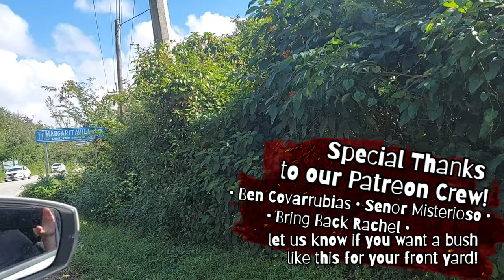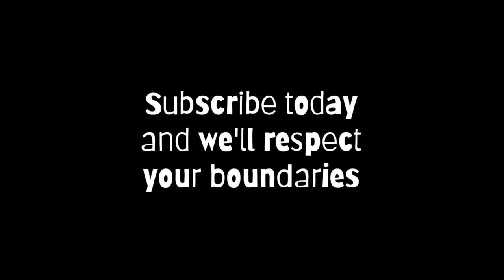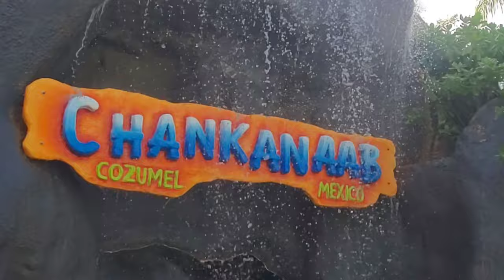Cozumel's Chankanaab and the World's BEST Snorkeling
Arguably some of the world's best snorkeling, Chankanaab Cozumel offers one of the most amazing snorkeling spots from the beach in the entire world.  In this Cozumel travel vlog we look at one of Cozumel's greatest attractions; the beach snorkeling provided by the islands National Park offers easy access with stairs into the sea, small huts with chairs on their sandy beaches, a gorgeous Cenote, massages and wait service for anything you could need.

☆I am a constant user of TubeBuddy and highly suggest even the free version of this ap to any/every YouTube creater.

00:00 Introduction to Chankanaab and the World's Best Snorkeling
00:12 The Iguanas at Chankanaab
02:12 A Look At Everything Chankanaab Has to Offer
04:03 Snorkeling at Chankanaab in Cozumel